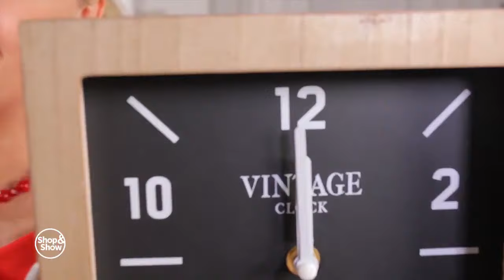Новые 999 на Shop&Show!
Впервые в этом сезоне! Новые 999 на Shop&Show! Успейте открыть одну цену на все категории товаров! Ловите уникальные предложения, которые могут больше не повториться! Время пополнять коллекцию от Shop&Show, пока цены еще выгодные!

Цена на сайте действует только в день проведения акции.

Давайте дружить ;)